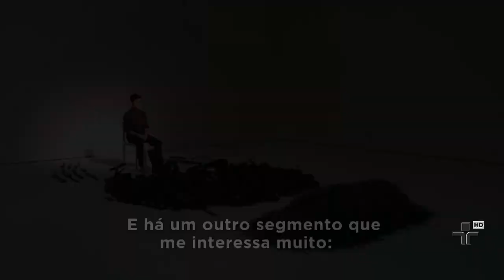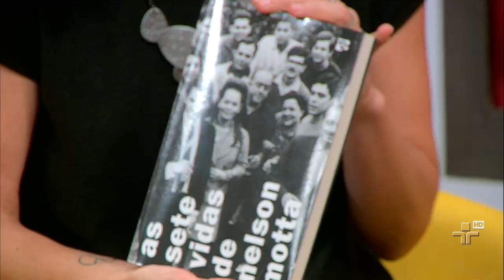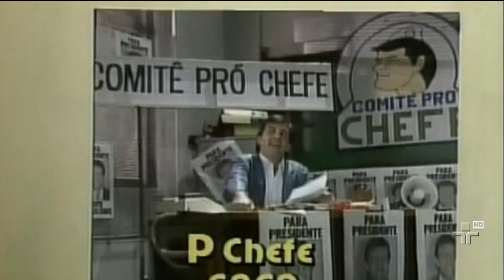Marina Abramovic no Metrópolis - 08/03/15 - Bloco 1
Homenagem ao dia internacional da mulher aqui no Metrópolis! Marina Abramovic, a melhor performance do mundo estará nesta terça (10) no Sesc Pompeia, antes de pisar no Brasil ela conversou com o Metrópolis. Confira essa reportagem e mais novidades neste 1º bloco!